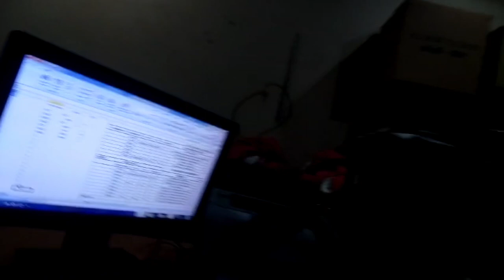Winter first Rain/Rainy day/Larkana school children came on tour/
winterrain winterfirstrain Rain- Rainy day Winter first Rain -winter,Rain, Rainy day,cold Weather, weather is cold in Sukkur after rain,Rain, beautiful weather, Rain, Winter, first, Rain, he guys if you like my video please like share and subscribe don't forget to press the Bell icon